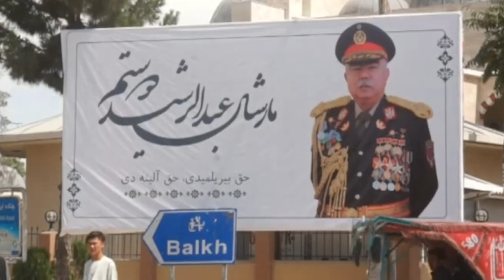Генерал Дўстум Афғонистон тарихида биринчи ўзбек маршали бўлди - O'zbekiston Afg'oniston o'zbeklar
Афғон ўзбеклари қўмондони Абдулрашид Дўстум Афғонистон тарихида биринчи ўзбек маршали бўлди.

Бу энг олий ҳарбий рутба мамлакатда шу пайтгача фақат икки кишига берилганди.

Улар паштун Шовалихон ва тожик миллатига мансуб мужоҳид Фаҳим эди.

Эндиликда ўзбек қўмондонига бу олий унвон тақдим этилган.

Тантанали маросим Абдулрашид Дўстумнинг она юрти, ўзбеклар зия яшовчи Жоузжон вилоятида бўлиб ўтган.

Президент Ашраф Ғани ва ўринбосарлари тантанагат келмаган.

Таҳлилчилар буни саҳна ортидаги таранглик, деб изоҳлашди.

Жаноб Дўстумга маршаллик рутбасини Афғонистон Миллий Ярашув Кенгаши раҳбари Абдулла Абдулла топширди.